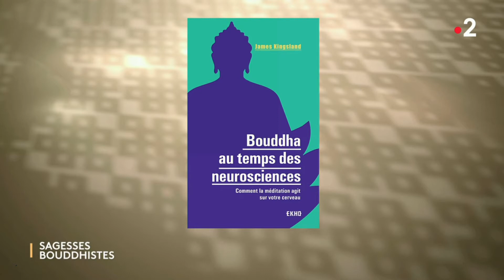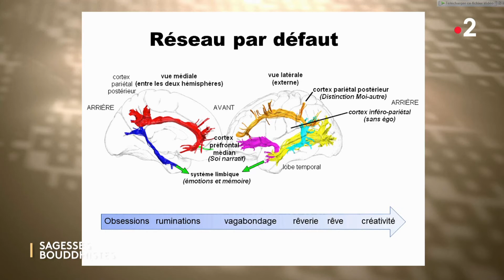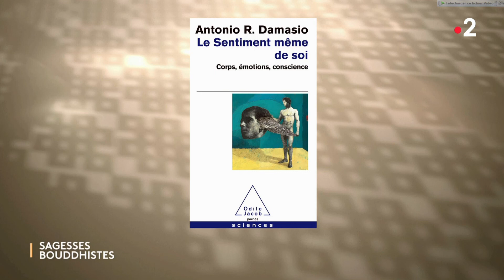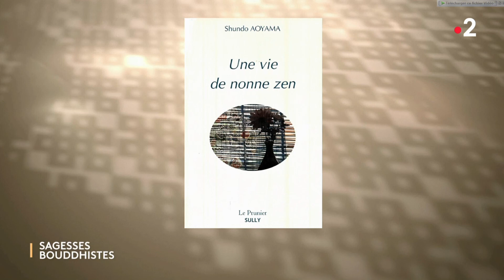Déconstruction du moi, Zen et neurosciences (1 et 2/2) - Sagesses bouddhistes - France 2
Sagesses Bouddhistes accueille aujourd’hui Alix Helme-Guizon ou Myôshô de son nom de Dharma, responsable du dojo zen d’Angers, le temps de deux émissions afin d’aborder sous l’angle scientifique la notion du « moi » et de sa déconstruction, un thème passionnant.